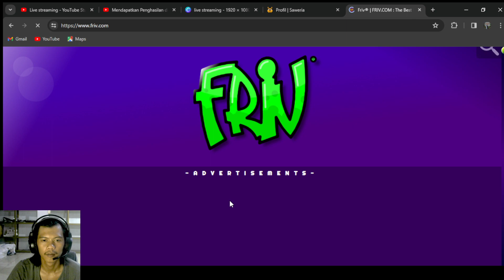MAIN CATUR SAMA BOT